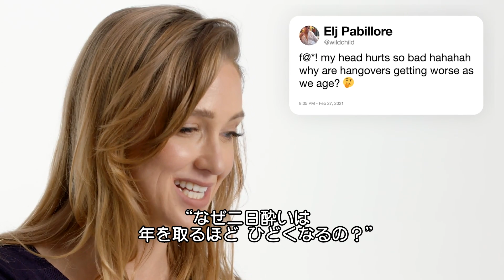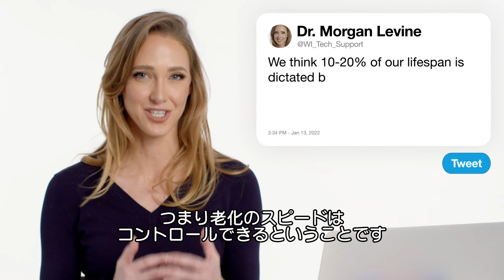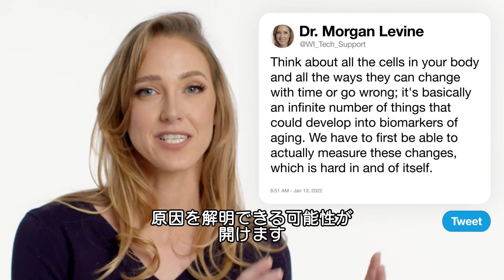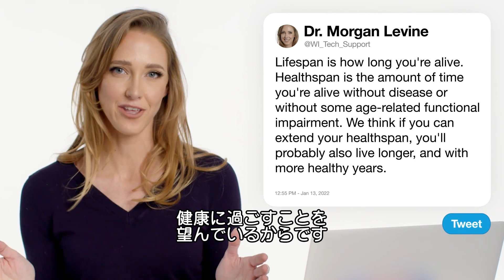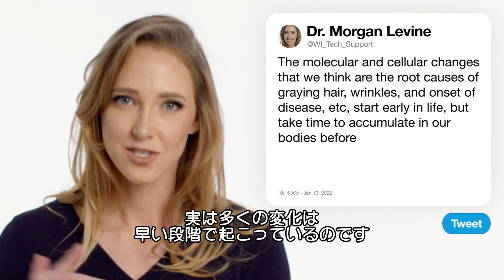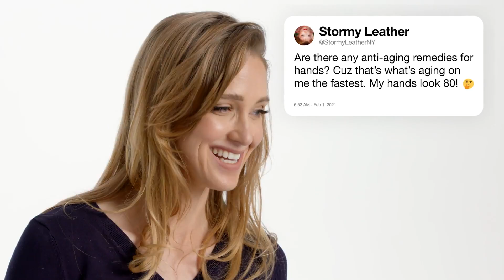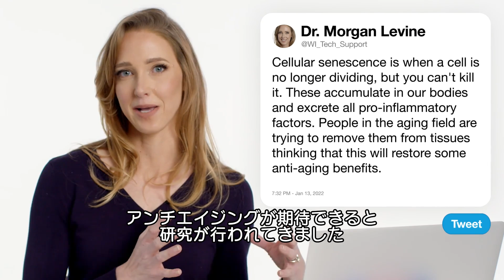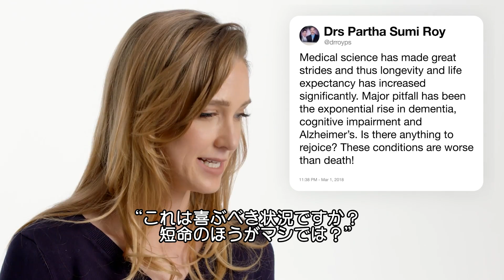老化生物学者だけど「加齢について」質問ある？ | Tech Support | WIRED Japan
老化生物学の研究者のモーガン・レヴィーンが、「Tech Support」（テックサポート）に登場。Twitter上の「エイジング」に関する質問に回答する。